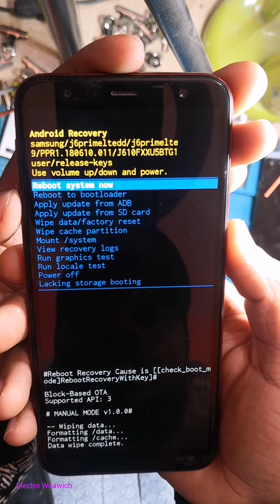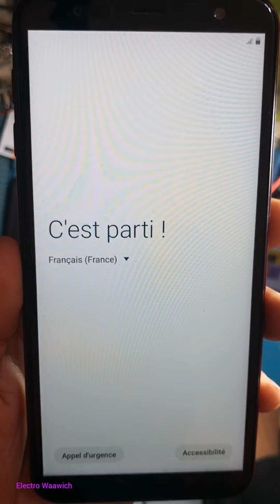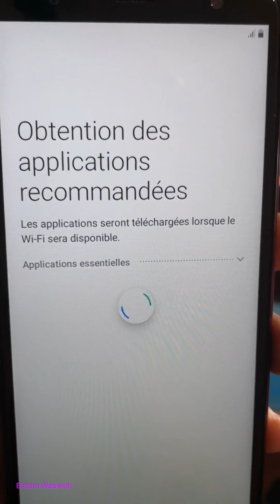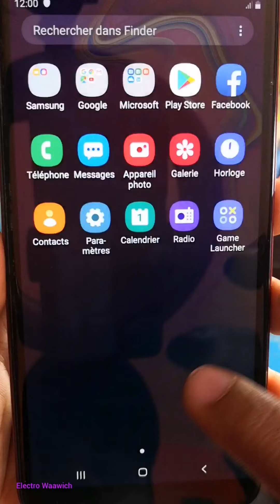طريقة عمل فورماط لهاتف // hard reset j6 plus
طريقة عمل فورماط لهاتف j6 plus
hard reset j6 plus